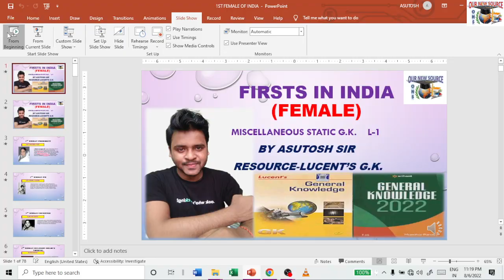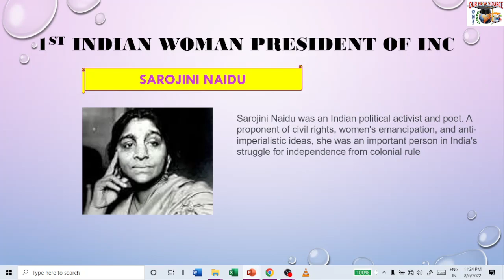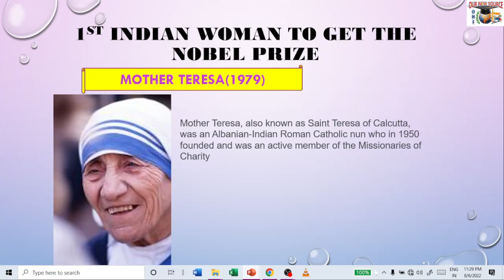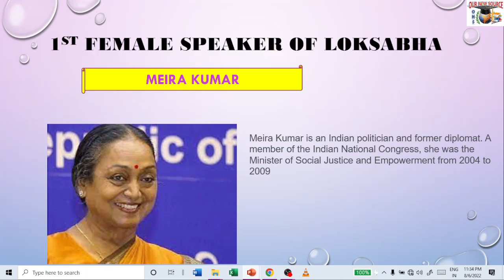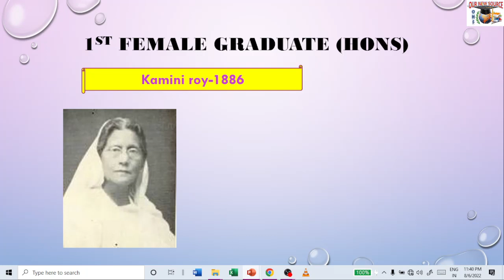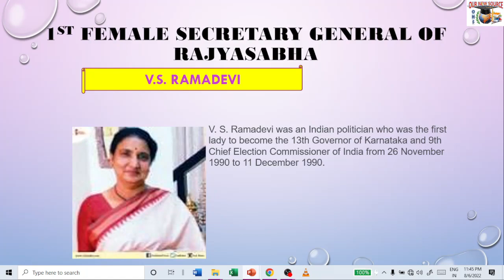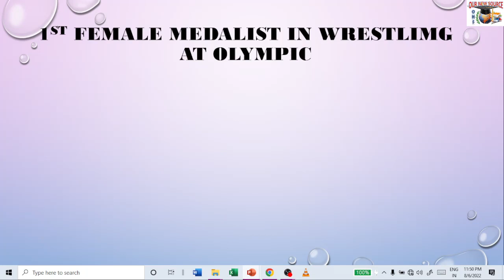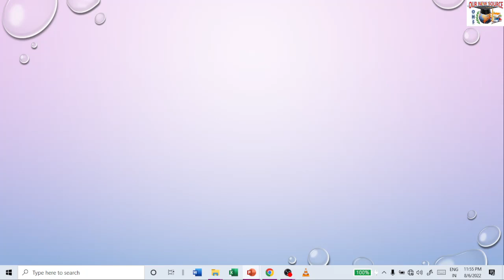FIRST FEMALE OF INDIA LUCENT'S_STATIC_GK SSC_OPSC_UPSC_IBPS_RAILWAY GENERAL STUDIES competitive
This video will be useful for the students those are Preparing for Any competitive examination in which GENERAL KNOWLEDGE is a part.By this video I am trying to make the things more attractive with some visuals,So keep learning ,keep improving,Gid bless you always

GET UPDATES WITH FOLLOWING WEBSITES